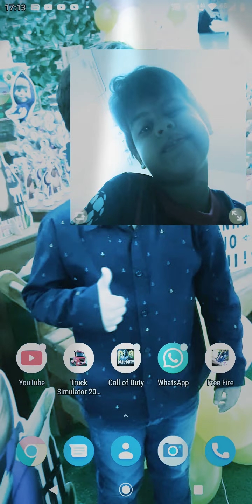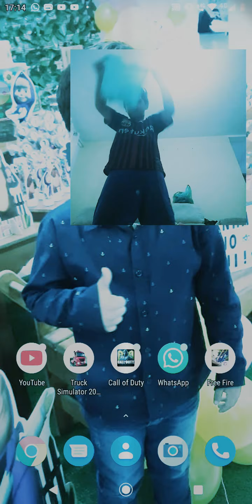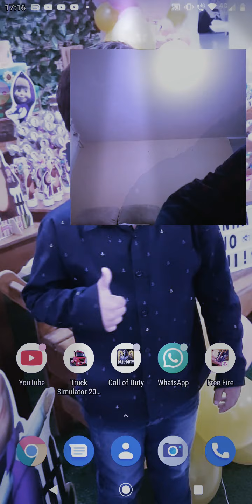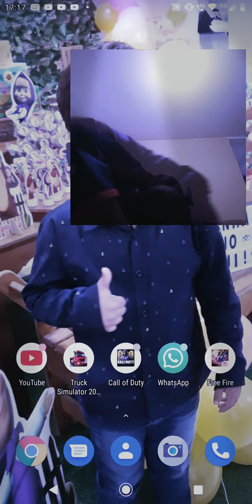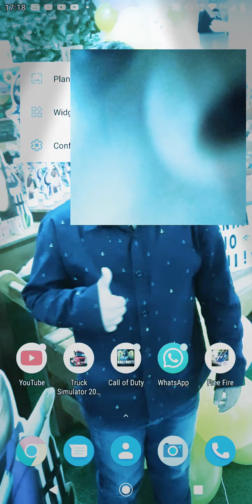20 de novembro de 2019